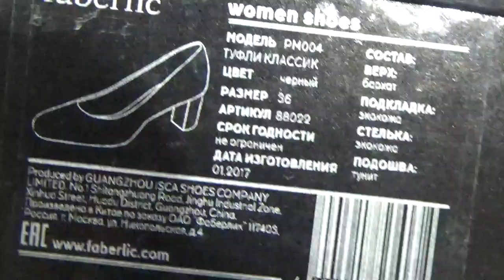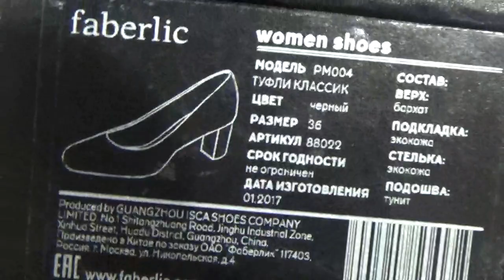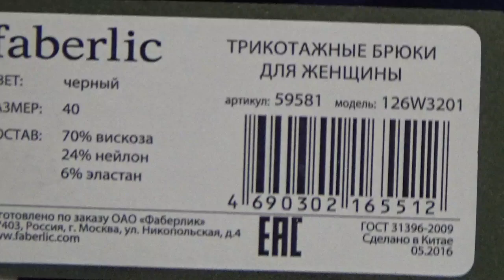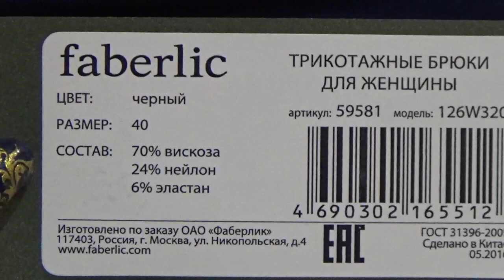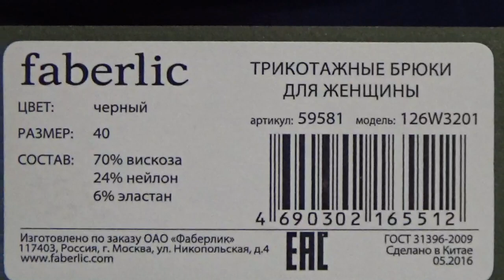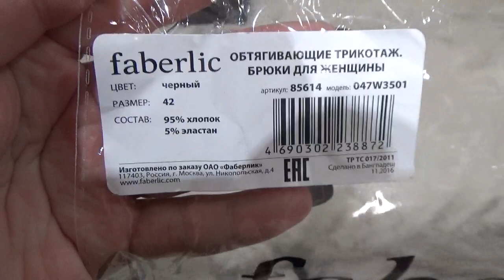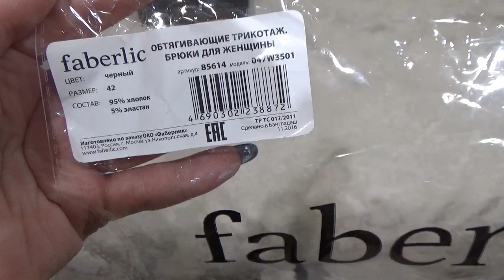Туфли + легинцы + штаны. На девочку 16 лет. Работа в интернете. Фаберлик Онлайн.